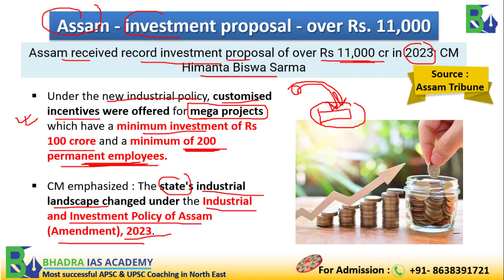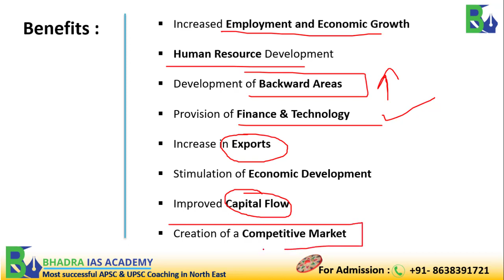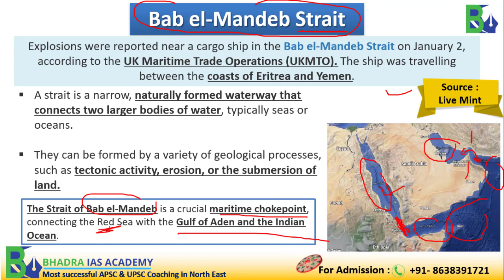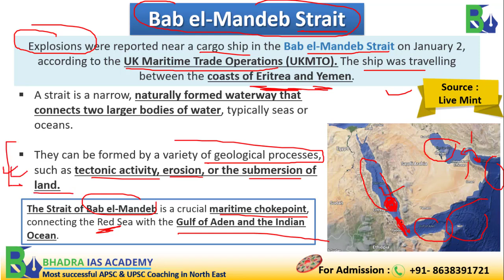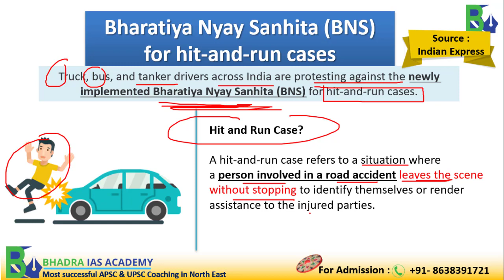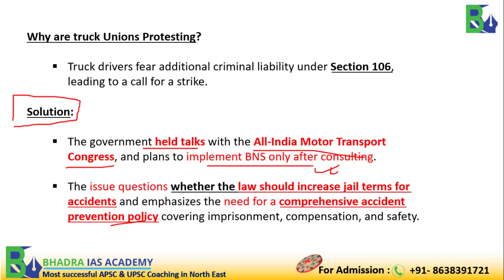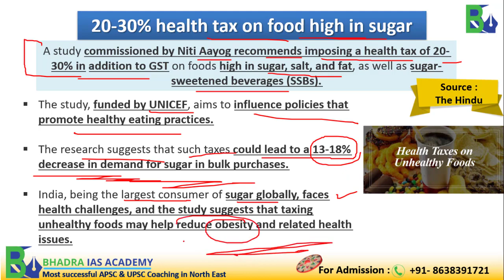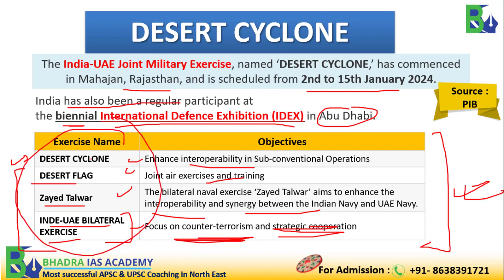Assam Current Affairs/Newspaper Analysis-5th January 2024/ Best APSC & UPSC Coaching in Guwahati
☯  𝘈𝘴𝘴𝘢𝘮 - 𝘪𝘯𝘷𝘦𝘴𝘵𝘮𝘦𝘯𝘵 𝘱𝘳𝘰𝘱𝘰𝘴𝘢𝘭 - 𝘰𝘷𝘦𝘳 𝘙𝘴. 11,000
☯  𝘉𝘢𝘣 𝘦𝘭-𝘔𝘢𝘯𝘥𝘦𝘣 𝘚𝘵𝘳𝘢𝘪𝘵
☯  𝘉𝘩𝘢𝘳𝘢𝘵𝘪𝘺𝘢 𝘕𝘺𝘢𝘺 𝘚𝘢𝘯𝘩𝘪𝘵𝘢 (𝘉𝘕𝘚) 𝘧𝘰𝘳 𝘩𝘪𝘵-𝘢𝘯𝘥-𝘳𝘶𝘯 𝘤𝘢𝘴𝘦𝘴
☯  20-30% 𝘩𝘦𝘢𝘭𝘵𝘩 𝘵𝘢𝘹 𝘰𝘯 𝘧𝘰𝘰𝘥 𝘩𝘪𝘨𝘩 𝘪𝘯 𝘴𝘶𝘨𝘢𝘳
☯  𝘋𝘌𝘚𝘌𝘙𝘛 𝘊𝘠𝘊𝘓𝘖𝘕𝘌